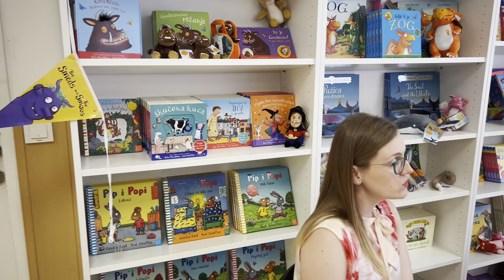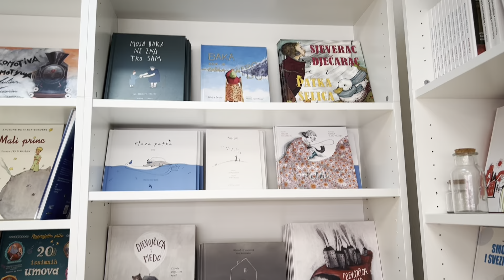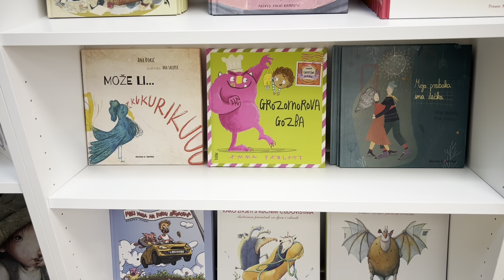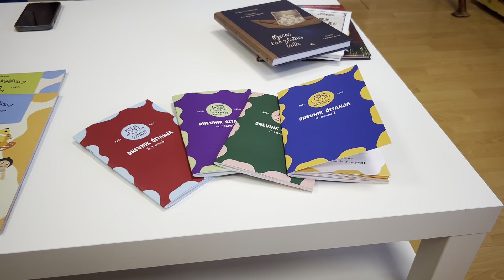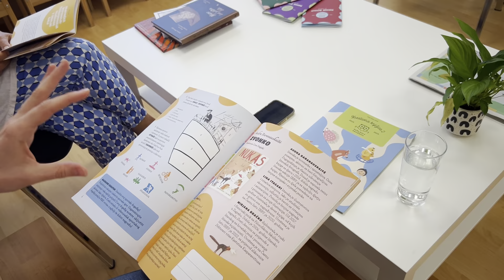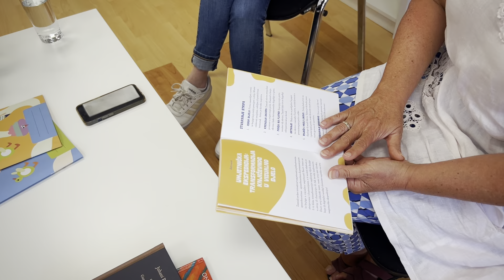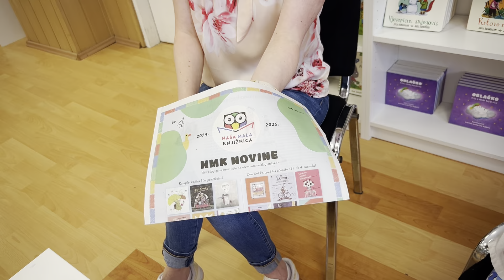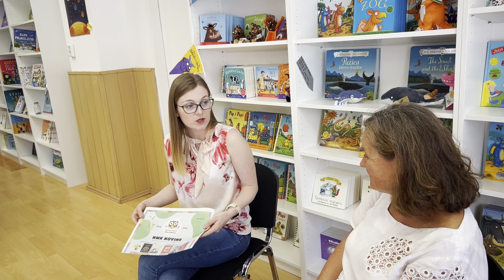Ibis grafika: predstavljanje projekta NAŠA MALA KNJIŽNICA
IBIS GRAFIKA već sedam godina organizira provođenje međunarodno projekta "Naša mala knjižnica" u suradnji sa Slovenijom i drugim europskim zemljama-partnerima.

Osim poticanja čitanja, projekt potiče kreativno izražavanje i istraživanje te predstavlja svojevrsnu alternativnu lektiru - suvremene teme i autore koji pišu suvremenim i djeci bliskim stilom. Iz godine u godinu podiže se kvaliteta izabranih naslova, ali i kreativnih sadržaja koji se u projektu obrađuju.

Uz knjige za djecu koje se ne ispuštaju iz ruku, projekt pruža podršku i koordinatorima koji ga provode. Na taj se način stvara NMK zajednica povezana ljubavlju prema čitanju, profesionalnim ciljevima i željom za stvaranjem društva koje čita i misli.

Razgovor vode stručne suradnice Danijela Varga, mag.praesc.educ. i dr.sc. Anita Peti Stantić. Snimljen u srpnju 2024. u prostoru knjižare Pričozemska.